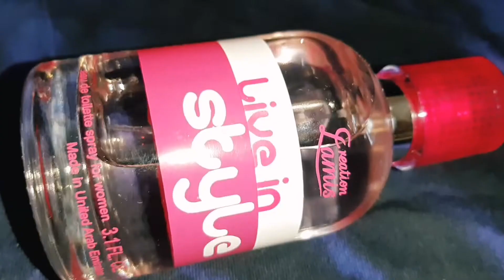Creation Lamis Live In Style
Локация приобретения: интернет-магазин
Категория: парфюмерия 95 мл.
Бренд: Creation Lamis
Название:  Live In Style

Начальная нота: Бергамот, Груша, Цитрон
Нота сердца: Перец, Фиалка
Конечная нота: Кедр, Мускус

Оригинальный аромат - очень свежий.
Флакон стильный - объем 95 мл.